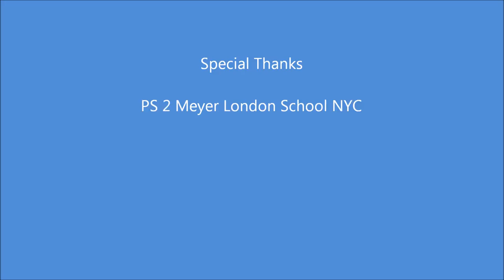Personality by Jo Stafford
Mr. Gustafson paints mural for NYC  Public school before leaving.  Thank and best wishes